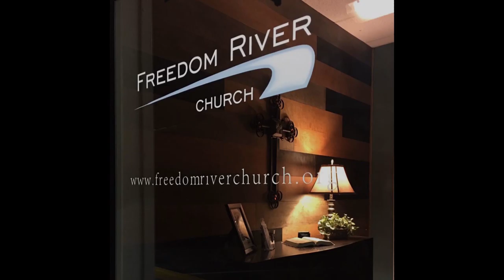Freedom River Church Sunday Message 9/22/19